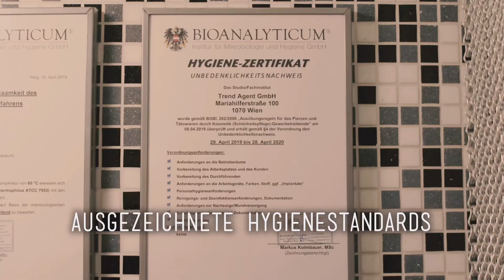2 in 1💥💉 INDUSTRIAL & LOBE -💉 Marc's Piercing TV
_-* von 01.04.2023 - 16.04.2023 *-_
CODE: OSTERN23